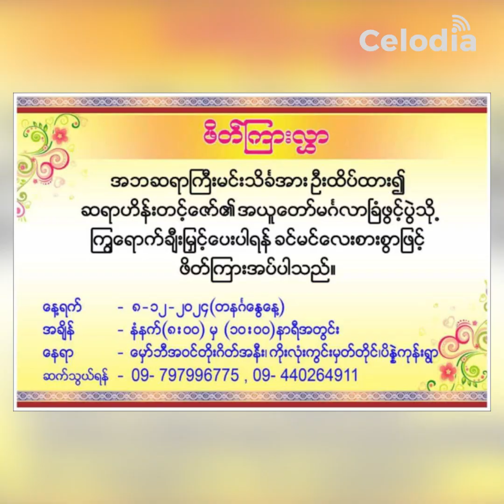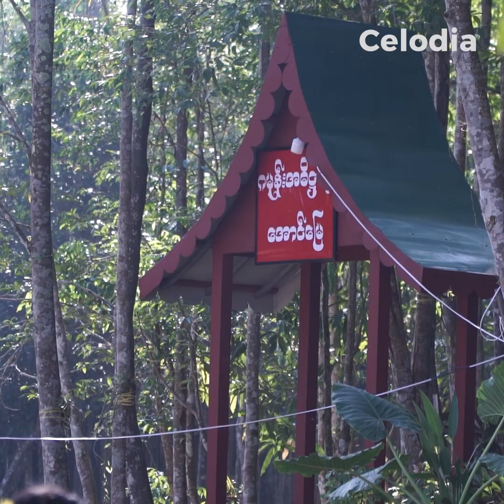ဆရာ မင်းသိင်္ခ ဟာ ကျွန်တော့်တို့အတွက် စံနမူနာယူစရာ Hero ပါပဲ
" ဆရာကြီး မင်းသိင်္ခ ဟာ အင်မတန်မှလေးစားစရာ ရိုသေစရာ အတုယူစရာကောင်းပါတယ် တပည့်တွေအားလုံးအတွက်ကတော့ သူရဲကောင်းပါပဲ ကျွန်တော်ကတော့ အဘမင်းသိင်္ခ ရဲ့ မူဝါဒအတိုင်းပဲဗေဒင်လာမေးတဲ့လူတွေကို ယတြာတွေပြုလုပ်ပေးပါတယ် " ဆရာ ဟိန်းတင့်ဇော်